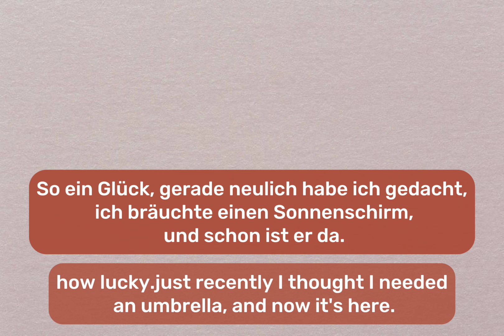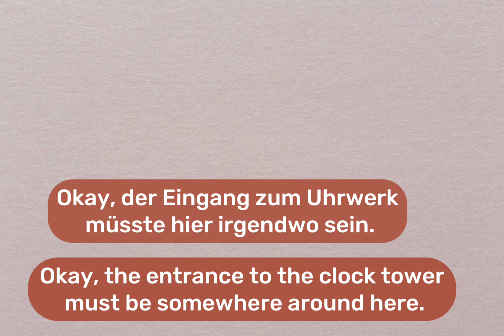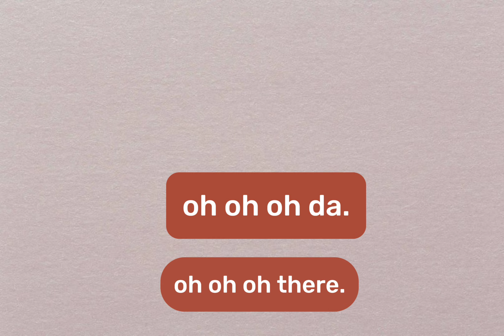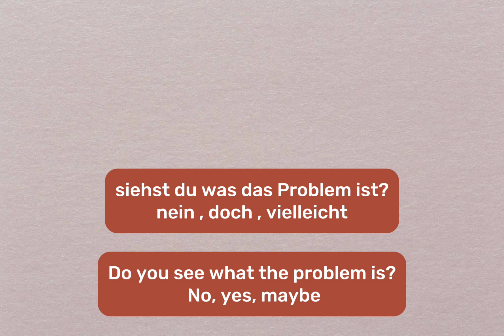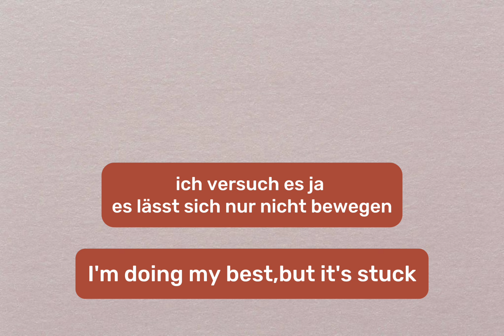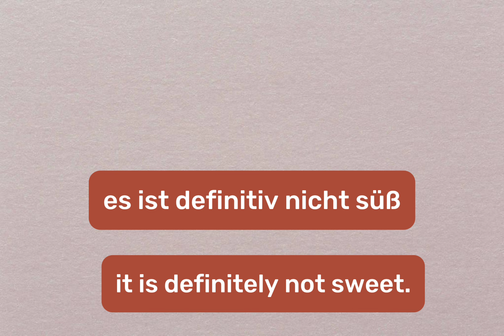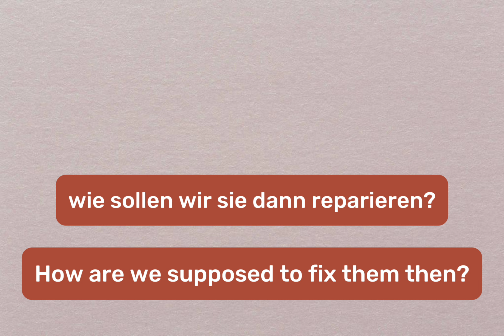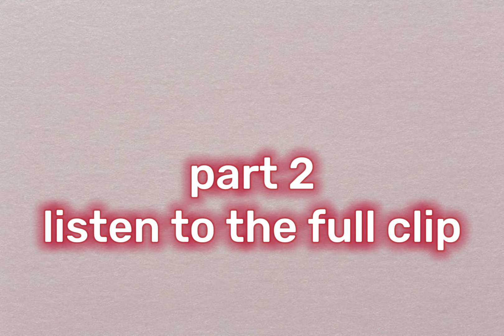Improve german listening/deutsch cartoon/learn german with cartoon